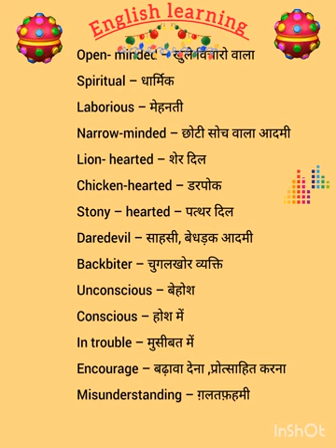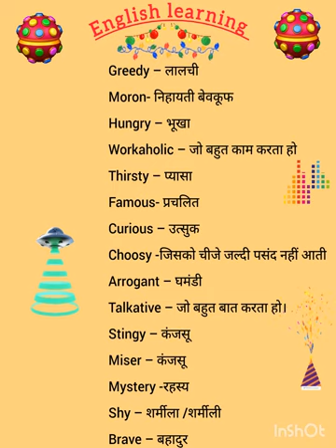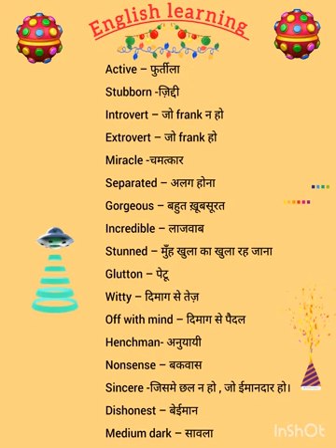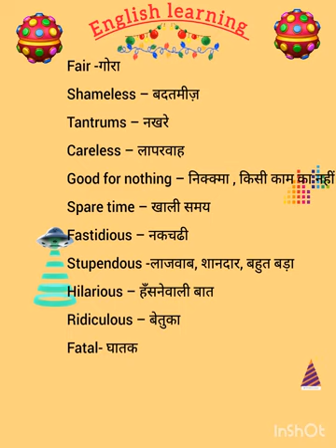English Conversation Practice | English Speaking Practice | daily use English Sentences |basic eng..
English Conversation Practice | English Speaking Practice | daily use English Sentences |basic eng..@LearnEnglishwithManviandMahi

learnenglishwithmanviandmaah
english
how to speak english fluently and confidentlyMost important english Informal Formal Words vocabulary | use#dailywnglishspeaking engliah Most important english vocabulary ||sentence daily use#dailywnglishspeaking
learn english with Manvi and mahi
important english sentence daily use
English vocabulary
Your Questions:-
Basic english
1000 Basic english words
Words meaning
Words meainings
English vocabulary
English words meaning all#language
fluent english speaking practiceMost important english sentence daily use#dailywnglishspeaking
basic english words used in daily life
daily english words used in daily life
long question kaise yaad kare
application kaise likhe english mein
common english words used in daily life
english kaise yaad kare question answer
english words daily use in life
hindi me application kaise likhe
how to learn english speaking easily
paragraph reading
school spoken english
why is important to learn english
daily use english conversation at home
spoken english learning videos daily use
sentences
daily use english sentences question and
answer
learn english vocabulary and phrases with
practice
prachi mam english classes